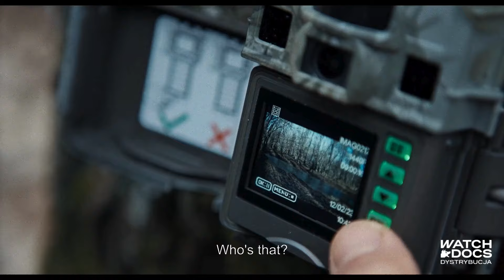Las (Forest) | Trailer | WATCH DOCS | W kinach od 27 września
Asia i Marek zaraz po studiach kupili stary dom tuż przy wschodniej granicy Polski w Puszczy Białowieskiej, najstarszym lesie Europy. To ich mały raj – miejsce, w którym mają bezpiecznie dorastać ich dzieci, z dala od problemów współczesnego świata. Dla Marysi, Ignacego i Franka las jest ich drugim domem – oswojonym i niebudzącym lęku.

Ale pewnego dnia w ich lesie pojawiają się uchodźcy. Pomaga im cała rodzina – mimo, że polskie prawo tego zabrania – bo jak zostawić drugiego człowieka bez pomocy?

Świat dzieci diametralnie się zmienia. Już nie bawią się w rycerza i księżniczkę, tylko w uchodźcę i służby graniczne. Wielka polityka zapukała do drzwi ich domu i już nic nie jest takie jak kiedyś.

Dystrybucja: WATCH DOCS, Helsińska Fundacja Praw Człowieka